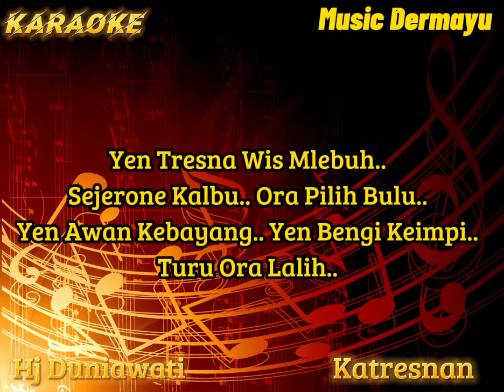Katresnan ( Hj Duniawati ) Karaoke - Cover - Musik Sandiwaraan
Penyanyi : Hj Duniawati
Ciptaan : H Udin Zaen